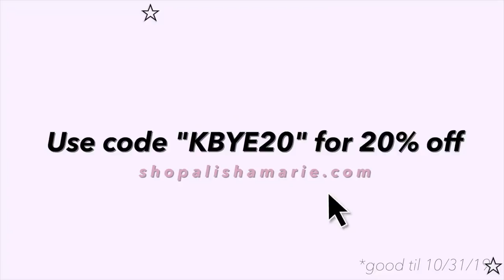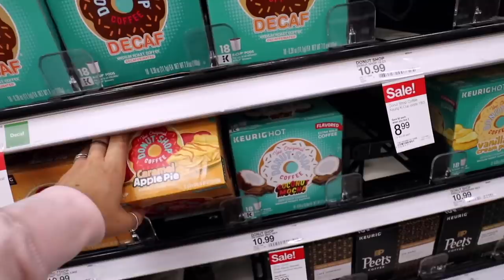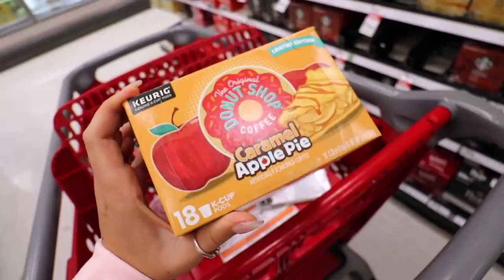target shopping adventures + makeup monday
target shopping adventures anyone? hope u enjoy this makeup monday and shopping vlog! what vlogs do you want to see more of? xo -alisha marie